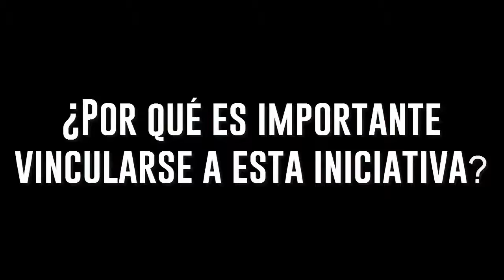Tatty Umaña Fundación Tapitón - Invitación a La Tienda Vacía Acqua